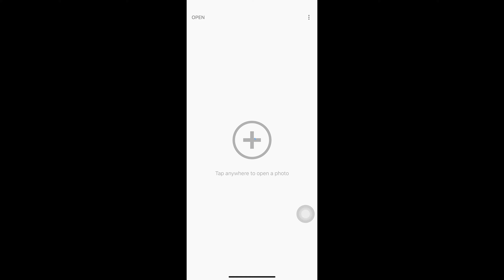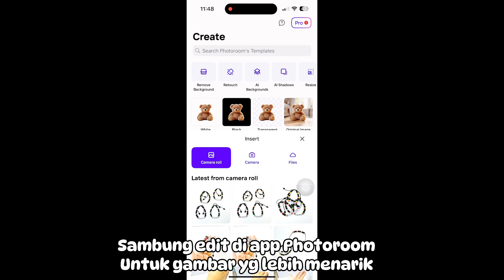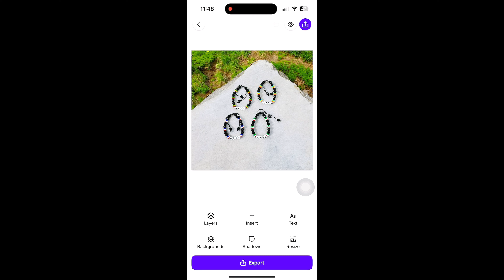Lets making new product for shopee shop|| Bracelet Making,Photo Product,Editing and Upload on Shopee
Ini adalah a part of my daily vlog hehehe
Tonton videony untuk cara membuat produk baru,photoshoot produk,editing dan upload produk baru di toko shopee shop aku.

Kalau ada pertanyaan tulis di kolom komentar ya

LOve you Guyss